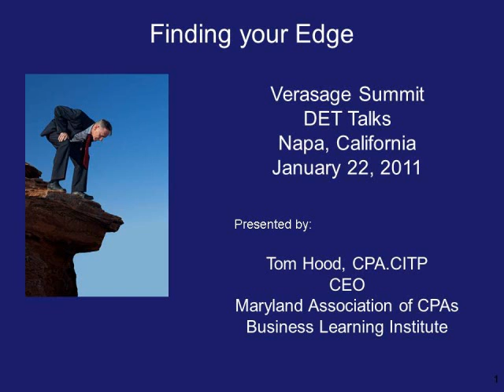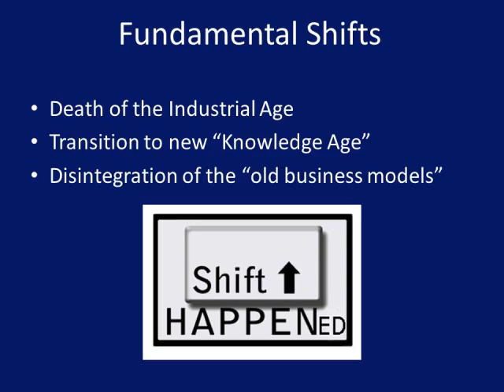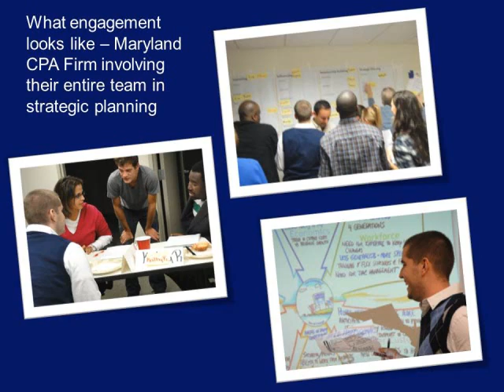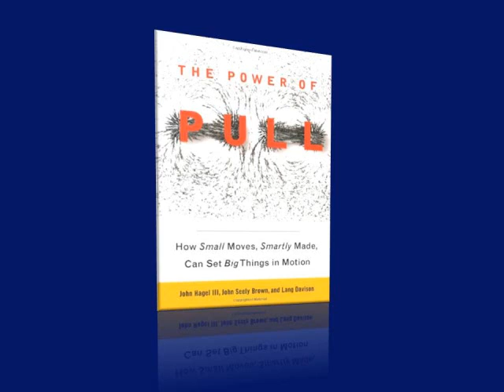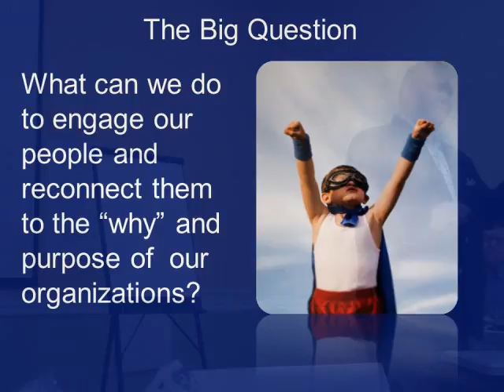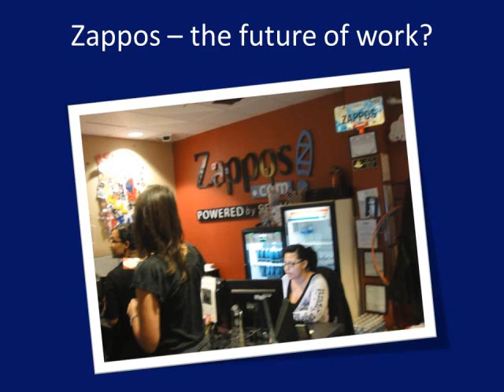Finding Your Edge - Tom Hood, CPA - CEO of the Business Learning Institute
Tom talks about engagement and finding your edge. He covers what he calls major fundamental shifts in business & leadership.

The biggest shift is going from command and control to connect and collaborate, from hierarchy to network, and  from push to pull. So how does an organization deal with these shifts?

Tom suggests that the best path forward is to work to re-engage people in your organization's purpose, your Why and develop a positive, winning culture that helps people and the organization to flourish.

This was one of a series of DET talks at the Verasage 2011 Summit in Napa Valley, California